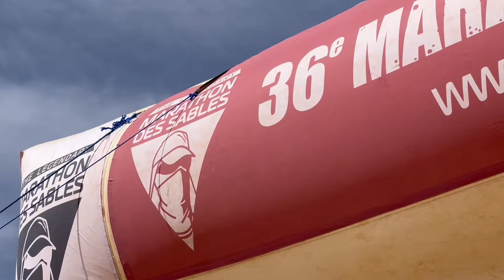MARATHON DES SABLES 2022 - ETAPE 6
Sixième et dernière étape du Marathon des Sables 2022, une étape de "solidarité" de 7,7 km entre Merdani et Merzouga.